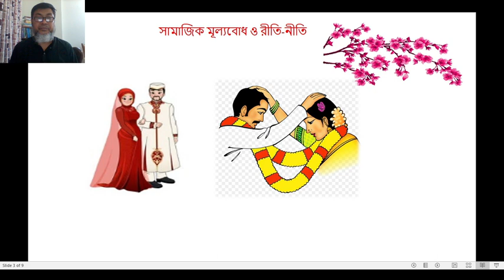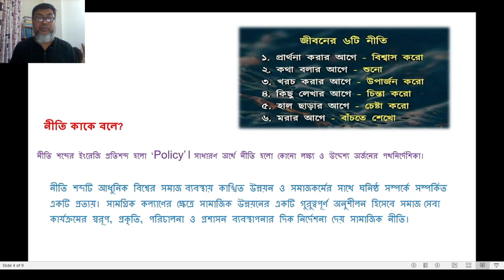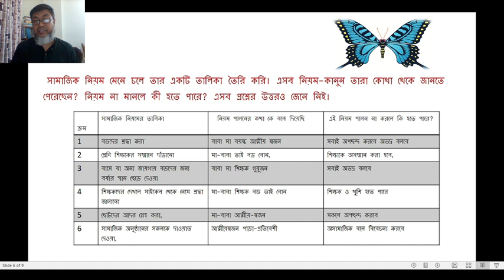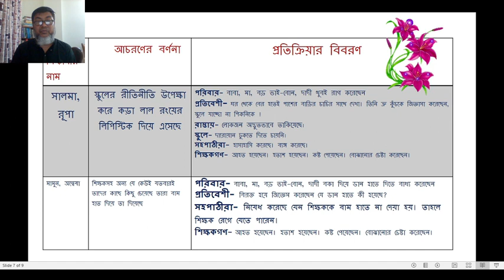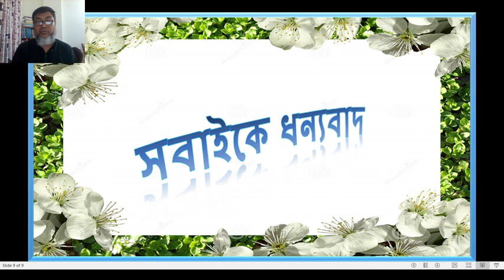Class 7 Itihas o Samajik Biggan | সামাজিক মূল্যবোধ ও রীতি-নীতি | ইতিহাস ও সামাজিক বিজ্ঞান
বিষয়ঃ ইতিহাস ও সামাজিক বিজ্ঞান
শ্রেণিঃ    ৭ম
পাঠঃ  সামাজিক মূল্যবোধ ও রীতি-নীতি
 Md Kazal Mia, Senior Teacher
Badda High School